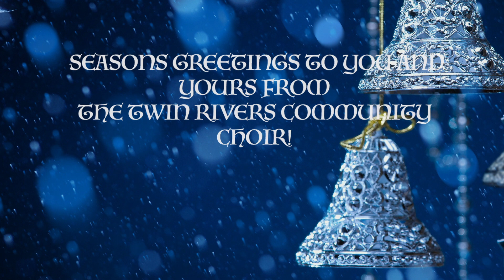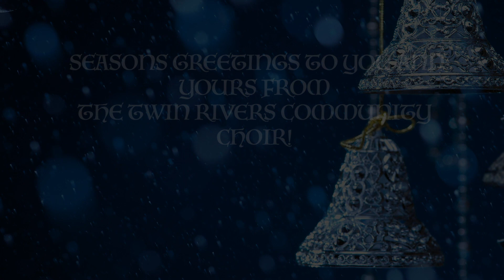Happy Holidays from the Twin Rivers Community Choir!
CHRISTMAS CD'S ARE AVAILABLE FOR PURCHASE THROUGH OUR Give the gift of music all year round!

Directed by Christina Allen

Twin Rivers Community Choir proudly hails from Castlegar BC and includes friends and family from all over Canada in our virtual setting.

Thank you to all who participated in this wonderful project!

Like what you see?  Why not join us for one of our upcoming projects?   No experience is necessary.